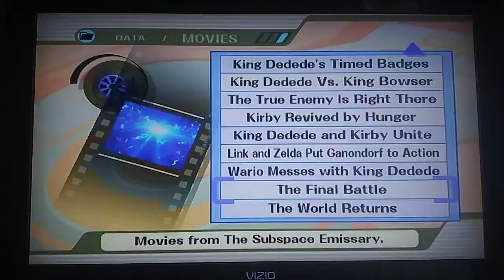Super Smash Bros. Brawl Final Battle Scene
This is a video of the Final Battle Scene for Super Smash Bros. Brawl.